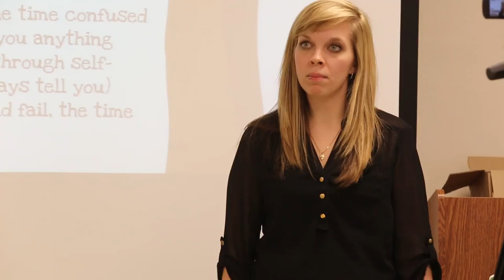Adrian College - What Do Students Love?